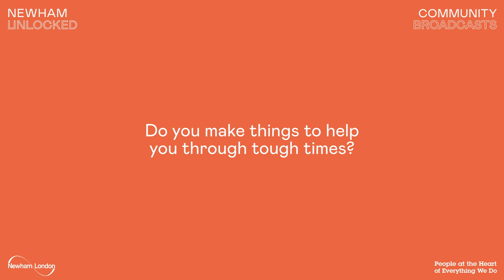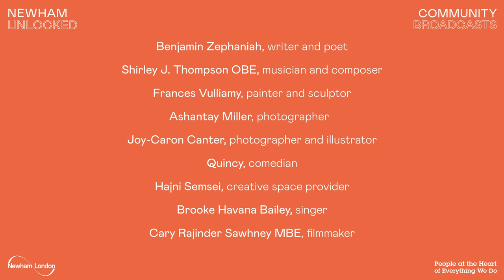Newham Unlocked - Showcase your creativity and tune in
26 June 2020 - Some of the creative talent bubbling away in Newham is set to be unleashed from this week in the first of a series of online videos that will feature residents of all ages showcasing their creativity and highlighting what role creativity has played during these challenging times.